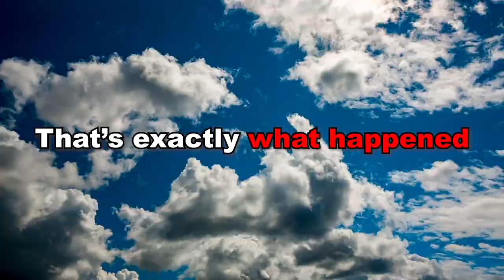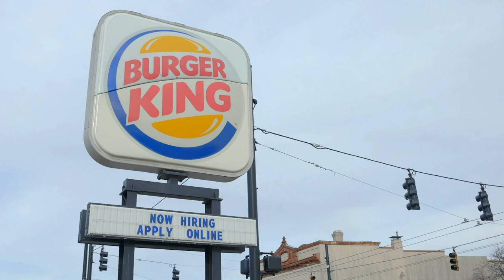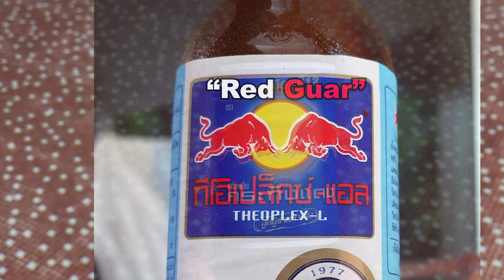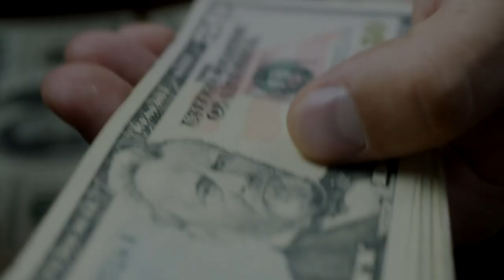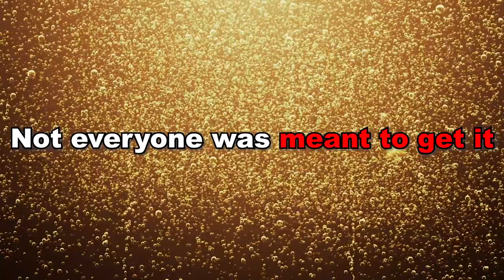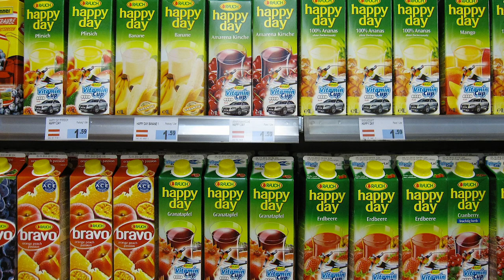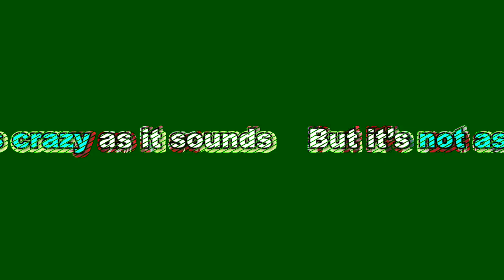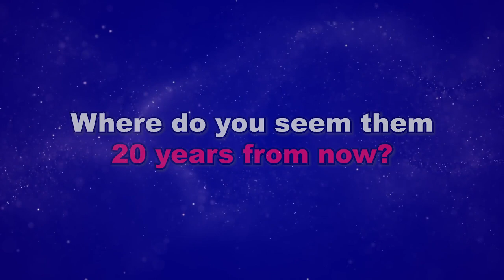The Untold Truth of Red Bull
Think you know about Red Bull?

Did you know about the duck farmer, toothpaste salesman, Krating Daeng, and why they make... NOTHING? If your answer is no, watch this video and learn about the strange history of Red Bull.

Timestamps:

0:00 - 1:03 Take Flight
1:04 - 2:36 $50 million
2:37 - 4:18 The Duck Farmer
4:19 - 6:18 Kating Daeng
6:19 - 8:14 The Marketing Genius
8:15 - 9:37 Why They Make Nothing
9:38 - 11:40 By Any Means Necessary

If you're reading this, thank you for supporting my channel. I'm literally just one dude with huge YouTube dreams. Thank you for helping them come true. -Nate

I'm trying to hit 100K by the end of this year.

for helping with research and allowing me to use some images.